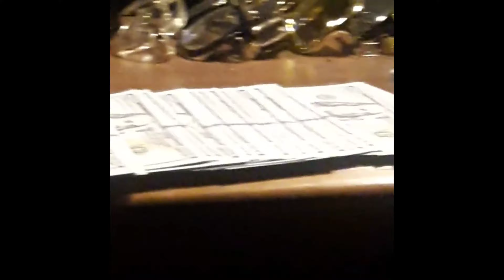Wolvarine - G Mind Frame Official music video 2020